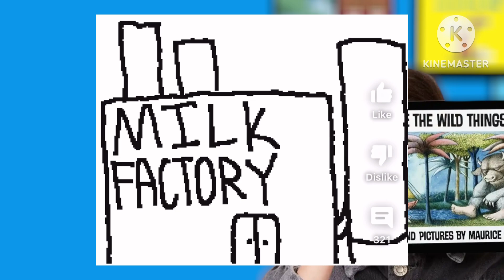The milkman (in different versions)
00:00 • Cedric

00:12 • ​Zane Little

00:25 • Epic Books